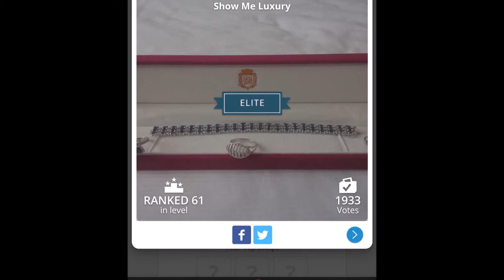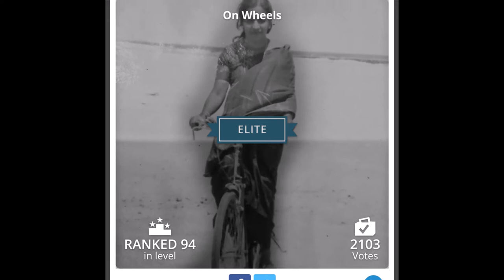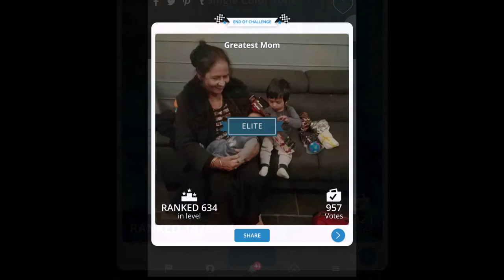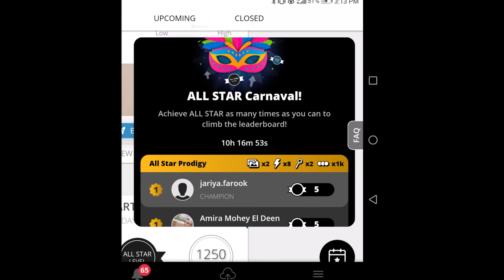Gru Shot achievements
This site is for photography enthusiasts. Those who want to spend time with photography,  this is an ideal website in the USA virtual world. Watch the video and find more about it and the rewards for your achievements. This  is Guru shot.com. Thank you all participants for your consent for participation in this game.